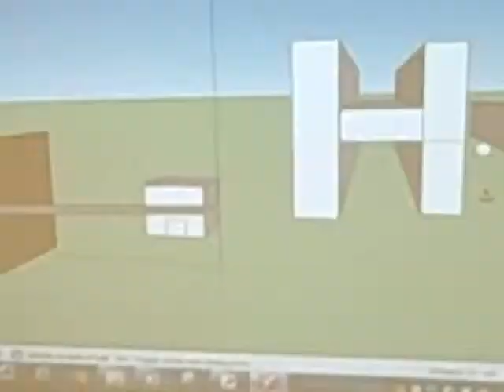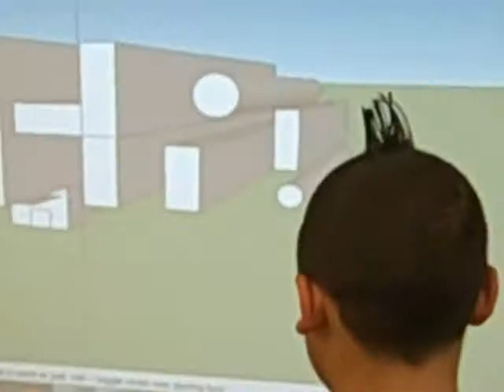Our Student Run Day - Our Leader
Cole did a fabulous job being leader.  He took his job very seriously.